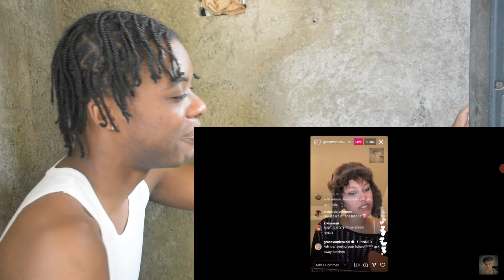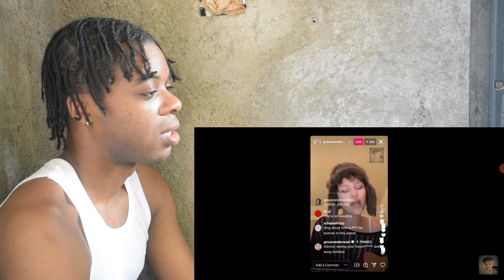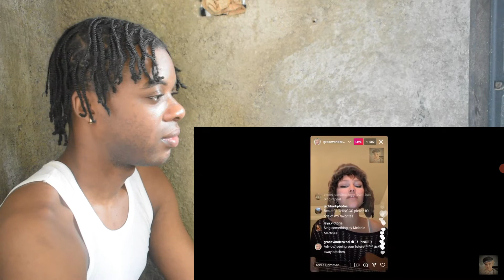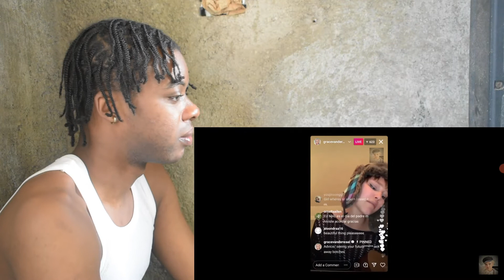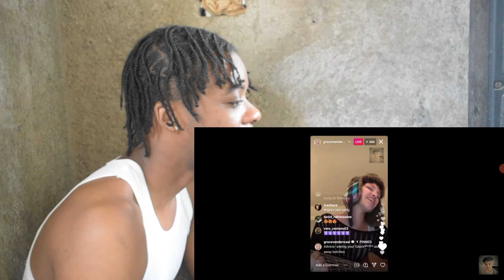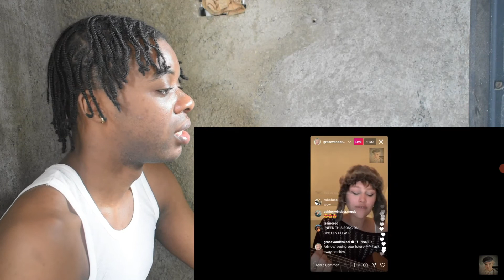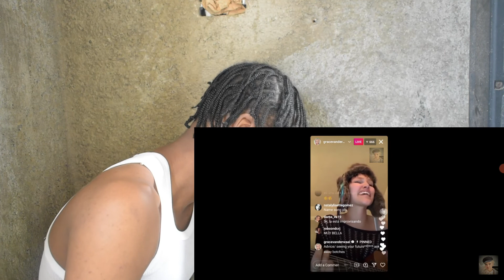Grace VanderWaal - "Live It Out" - REACTION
Reacting to Grace VanderWaal - "Live It Out"

?v=KB8VYlyctAM